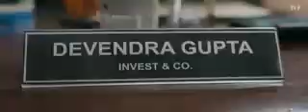Short film on mutual fund investment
A mutual fund is a type of financial vehicle made up of a pool of money collected from many investors to invest in securities like stocks, bonds, money market instruments, and other assets. Mutual funds are operated by professional money managers, who allocate the fund's assets and attempt to produce capital gains or income for the fund's investors. A mutual fund's portfolio is structured and maintained to match the investment objectives stated in its prospectus.